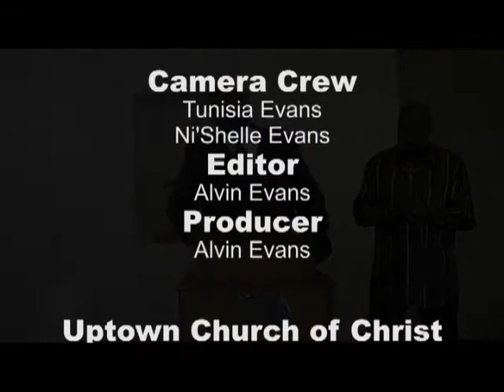Show Me The Grave